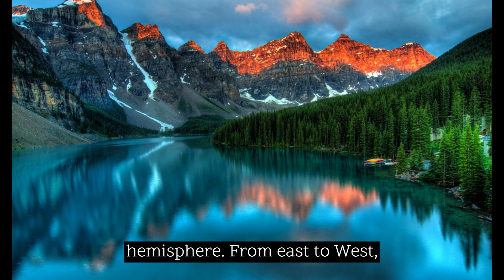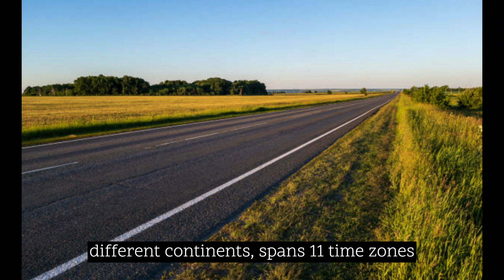World largest country by Area/exploring largest country in the world.|top 5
video link

1.RUSSIA
2.AMERICA
3.CHAINA

Welcome to a fascinating exploration of the largest country on Earth! 🌍🏞️

In this incredible video, we'll take you on a virtual journey to unveil the immense size and vastness of the largest country by area. From sweeping landscapes to diverse terrains, get ready to witness the sheer scale of this colossal nation.

Discover the endless stretches of wilderness, majestic mountain ranges, and serene lakes that adorn this vast land, creating a tapestry of breathtaking beauty.

Learn about the fascinating history and cultural diversity that thrives within its borders, as ancient traditions blend harmoniously with modern ways of life.

Marvel at the abundance of natural wonders, from sprawling national parks to majestic rivers, and be captivated by the grandeur of Mother Nature.

Join us as we delve into the unique regions and hidden gems that make this country an extraordinary destination for explorers and nature enthusiasts.

Don't miss this unforgettable journey into the heart of the largest country in the world, where every corner is a testament to the wonders of our planet.

So, adventurers and wanderers, click that play button and embark on this awe-inspiring expedition to witness the greatness of the largest country, a true giant of the Earth.

Remember to like, share, and subscribe to our channel, where we continue to explore the wonders of our world, uncovering the secrets and beauty of the largest country that leaves us in awe. See you in the video! 🎥🏞️